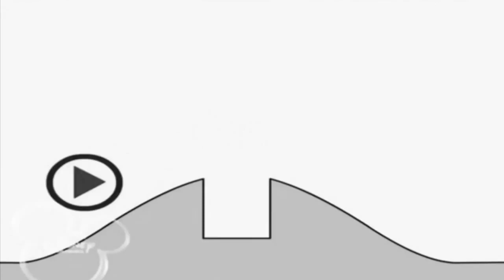2 вересня 2018 р.